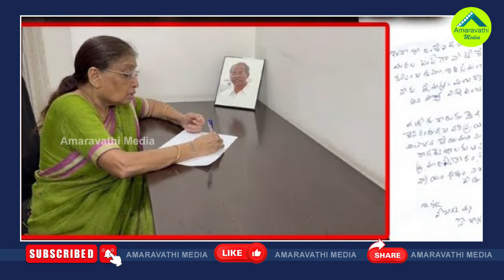అమ్మా సౌభాగ్యమ్మా..సంచలన ప్రశ్నలతో అవినాష్ తల్లి లేఖ| Avinash Reddy Mother Letter To YS Viveka Wife